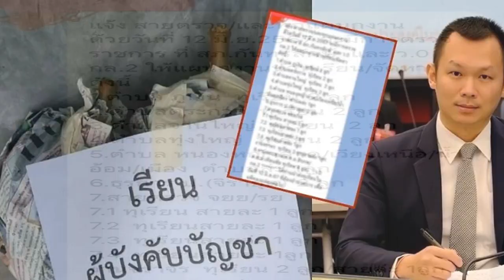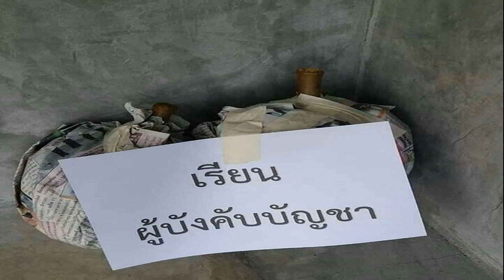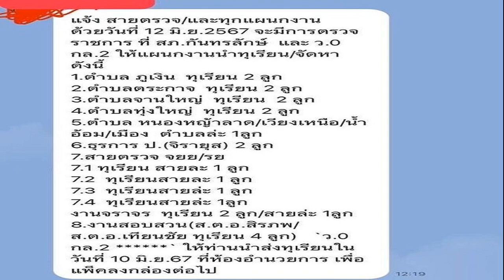ก้าวไกล ชี้ ส่วยทุเรียน หนึ่งส่วยภายวงการตร ชี้ธรรมเนียมนี้ควรเลิกได้แล้ว สร้างเงื่อนไขรีดไถปชช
8 มิ.ย. 2567
19:27 น.
“ก้าวไกล” ชี้ “ส่วยทุเรียน” เป็นหนึ่งส่วยภายวงการตำรวจ เหตุไลน์หลุด สั่งหาทุเรียนต้อนรับตร.ชั้นผู้ใหญ่ มั่นใจเกิดขึ้นทั่วประเทศ ชี้เป็นธรรมเนียมที่ควรเลิกได้แล้ว สร้างภาระงานให้ตำรวจชั้นผู้น้อย-สร้างเงื่อนไขรีดไถเบียดบังประชาชน

8 มิ.ย. 67 – นายธันย์ชนน ศรีอัษฎาวุธกุล ผู้ช่วยรองเลขาธิการพรรคก้าวไกล กล่าวถึงกรณีข่าว “ส่วยทุเรียน” ที่ปรากฏในแชทไลน์ สภ.กันทรลักษ์ ที่มีคำสั่งให้ตำรวจและสายตรวจในสังกัดหาทุเรียนมาต้อนรับตำรวจชั้นผู้ใหญ่ที่มาตรวจราชการ ว่า
กรณีนี้ไม่ควรเป็นมาตรฐานที่ยอมรับได้ในวงการราชการใด ๆ แม้จะเป็นประเพณีภายในวงการตำรวจที่ทำกันมานานเป็นปกติ รวมทั้งวงการคนในเครื่องแบบหรือข้าราชการ แต่ในมุมหนึ่งนี่คือหนึ่งในบ่อเกิดของระบบอุปถัมภ์ที่เลวร้ายที่สุด

การเตรียมหาทุเรียนให้นายตำรวจผู้ใหญ่ไม่ใช่ภาระงานของตำรวจถึงขนาดที่จะต้องมีคำสั่งลงมา แม้จะเป็นคำสั่งแบบไม่ทางการ แต่ก็ไม่ใช่อะไรที่ตำรวจชั้นผู้น้อยจะปฏิเสธได้ กลายเป็นการสร้างภาระงานทับถมงานที่มีเยอะอยู่แล้ว รวมทั้งเป็นการเบียดบังเงินเดือนของตำรวจชั้นผู้น้อย หรือนำไปสู่การใช้พฤติกรรมรีดไถเพื่อให้ได้ของมา ซึ่งสุดท้ายผลของความชั่วร้ายนี้ก็ต้องมาตกอยู่กับประชาชนคนตัวเล็กตัวน้อย ไปจนถึงตำรวจชั้นผู้น้อยอีก

นายธันย์ชนนกล่าวต่อไป ว่าทุกคนรู้ดีว่ากรณีส่วยทุเรียนไม่ใช่กรณีเดียวที่เกิดขึ้นแน่ๆ เพียงแต่หลายกรณีที่เกิดขึ้นยังไม่ถูกเปิดโปงออกมา และการจะแก้ปัญหานี้ต้องมีการดำเนินการอย่างจริงจังและต่อเนื่องใน 3 ระดับหลักๆ ได้แก่
1) ระดับผู้นำและนโยบาย ผู้บังคับบัญชาระดับสูงต้องมีเจตจำนงทางการเมืองที่ชัดเจนในการปราบปรามทุจริต กำหนดนโยบายที่เป็นรูปธรรมเพื่อแก้ไขปัญหา พร้อมทั้งเป็นแบบอย่างที่ดีด้วยตนเอง ออกกฎระเบียบห้ามมิให้มีการเรี่ยไรหรือให้สินบนกันในองค์กร และมีบทลงโทษที่ชัดเจนหากฝ่าฝืน

2) ระดับระบบและกลไก ปฏิรูประบบการตรวจสอบและถ่วงดุลให้มีความเป็นอิสระ โปร่งใส ตรวจสอบได้ นำเทคโนโลยีมาใช้ในการป้องกันและตรวจจับการทุจริต เปิดช่องทางร้องเรียนให้ประชาชน ปรับปรุงสวัสดิการและค่าตอบแทนโดยเฉพาะชั้นผู้น้อยให้เพียงพอต่อการดำรงชีพ จัดสรรงบประมาณอุปกรณ์ที่จำเป็นในการปฏิบัติหน้าที่อย่างเหมาะสม สร้างระบบคัดกรอง เลื่อนขั้น แต่งตั้งโยกย้ายที่เป็นธรรม โปร่งใส ปราศจากระบบอุปถัมภ์

3) ระดับบุคลากร ปลูกฝังค่านิยมของความซื่อสัตย์ สุจริต จิตสำนึกในการเป็นข้าราชการที่ดี ตั้งแต่เริ่มเข้ารับราชการ จัดอบรมจริยธรรม คุณธรรม และกฎหมายที่เกี่ยวข้องอย่างสม่ำเสมอ สร้างระบบจูงใจ เช่น รางวัลและยกย่องเชิดชูผู้ที่มีความซื่อสัตย์ ลงโทษผู้ที่กระทำผิดอย่างจริงจัง เด็ดขาด เพื่อเป็นการป้องปรามไม่ให้เกิดเหตุซ้ำ

“ปัญหาการทุจริตและระบบอุปถัมภ์เป็นเรื่องที่ฝังรากลึกมานาน การแก้ไขจึงต้องอาศัยความร่วมมือจากทุกภาคส่วน ทั้งผู้นำ หน่วยงาน และตัวบุคลากรเอง โดยต้องมีมาตรการที่ชัดเจนและลงมือทำอย่างจริงจังต่อเนื่อง เพื่อขจัดวัฒนธรรมที่ไม่ถูกต้องเหล่านี้ให้หมดไปจากระบบราชการในระยะยาว” นายธันย์ชนนกล่าว